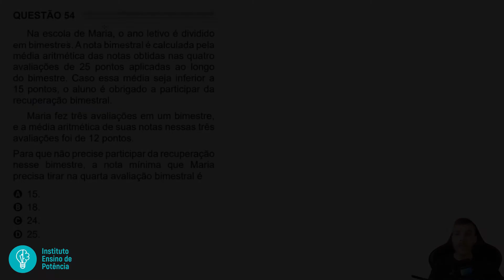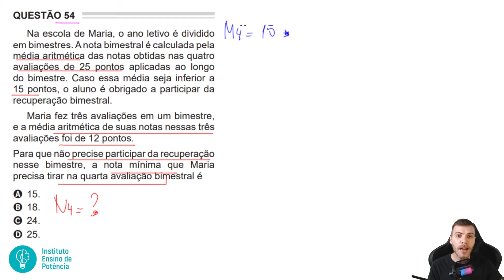ENCCEJA 2020 - Q54 - Na escola de Maria, o ano letivo é dividido em bimestres...- MÉDIA SIMPLES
Na escola de Maria, o ano letivo é dividido em bimestres. A nota bimestral é calculada pela média aritmética das notas obtidas nas quatro avaliações de 25 pontos aplicadas ao longo do bimestre. Caso essa média seja inferior a 15 pontos, o aluno é obrigado a participar da
recuperação bimestral. Maria fez três avaliações em um bimestre,
e a média aritmética de suas notas nessas três avaliações foi de 12 pontos. Para que não precise participar da recuperação nesse bimestre, a nota mínima que Maria precisa tirar na quarta avaliação bimestral é
A) 15.
B) 18.
C) 24.
D) 25

Resolução da questão 54 de matemática do Encceja 2020 uma questão de MÉDIA SIMPLES.